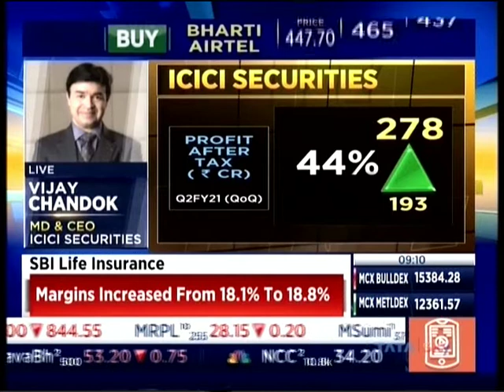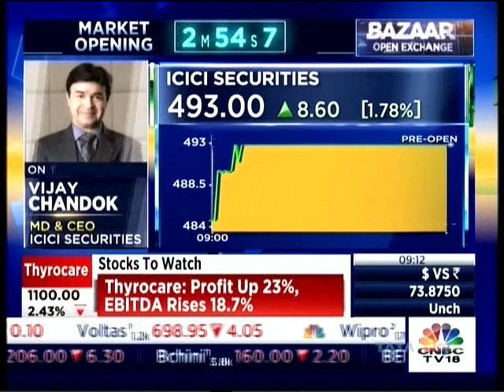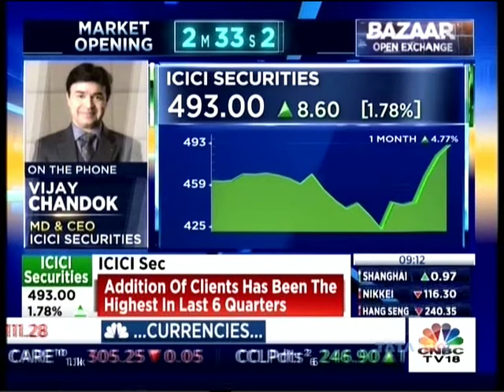Mr.Vijay Chandok, MD & CEO, ICICI Securities, discuss the company’s stellar Q2 performance CNBC TV18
1. Save up to 83% on normal brokerage via lifetime valid brokerage plans
2. Get real-time capital gains calculations in just a click
3. Wide range of delivery plans with the brokerage as low as 9 paise with prepaid plans.
4. Buy stocks today and pay in 365 days with margin trading
5. One click investment basket for buying mutual funds. Must for new investors.
6. Get stock ideas from the award-winning research team.

1. Get your money in the account in just 30 minutes of trade.
2. No charges for a small case or one-click portfolio
3. Award-winning research available to all customers
4. Lowest interest on shares as margins
5. Lowest charges on pledging shares at just Rs 20.
6. Funding to buy stocks at just 8.9% interest
7. Trusted by 50 + lakh customers & backed by the ICICI Group